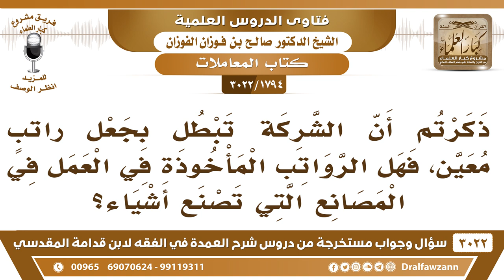[1794 -3022] ما حكم إعطاء أحد الشركاء راتبا معينا وهو شريك في الربح؟ - الشيخ صالح الفوزان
-"[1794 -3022] السؤال: ذكرتم أن الشركة تبطل بجعل راتبٍ معين، فهل الرواتب المأخوذة في العمل في المصانع التي تصنع أشياء؟
الجَوَابُ: بجعل نصيب العامل معينا مبلغاً محدوداً، يبطل الشرط وتبقى الشركة. يعطى مشاعاً يعطى نصيباً مشاعاً ما هو بمعين محدد.
للاشتراك في قناة الشيخ صالح الفوزان

للاستفسار والإقتراحات والدعم
رئيس الفريق
لمشروع كبار العلماء